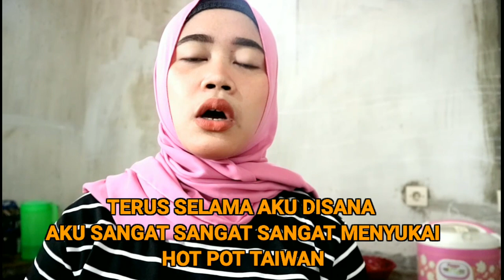BIKIN HOT POT TAIWAN SEDERHANA ALA RUMAHAN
Hi Rekkkk, Assalamu'alaikum.
Namaku Ayu , aku mantan TKW Taiwan . Aku pernah kerja di Taiwan dari Tahun 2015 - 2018. Dichannel ini kalian bisa nonton tentang Makeup,Vlog keseharian,ASMR , dan juga Tentang Resep-Resep Masakan . Aku berharap Channelku ini bisa bermanfaat untuk semua orang .

*ALAMAT SAYA :
Dusun Kebun (Griya Indah Sidodadi) RT: 020 RW:005
Kelurahan/Desa : Tanjung Kidul
Kecamatan Paiton , Kabupaten Probolinggo , Jawa Timur

EDITING : KINEMASTER